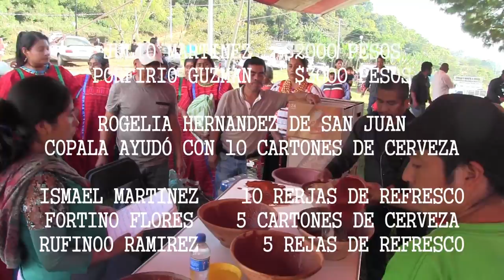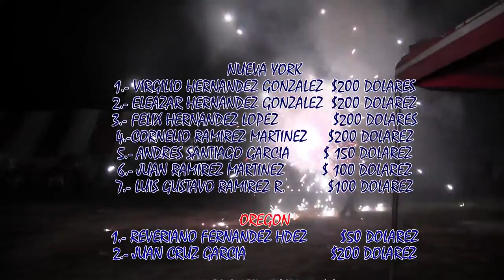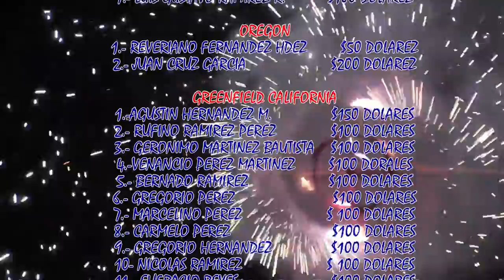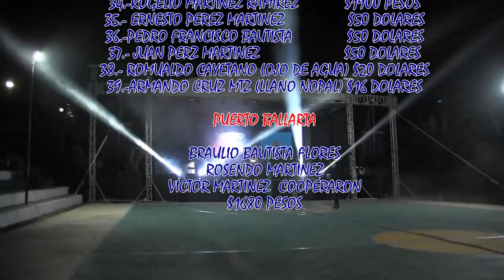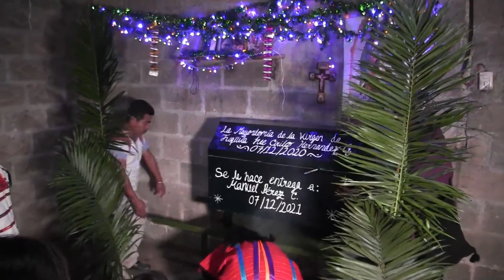PRESENTACION COYUCHI COPALA 7 Y 8 DE DICIEMBRE DEL 2020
CELEBRANDO A LA VIRGEN DE JUQUILA